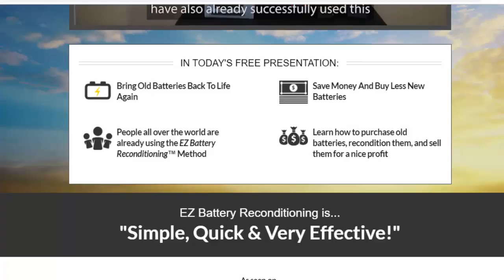New Battery Reconditioning Course - The EZ Battery Reconditioning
The EZ Battery Reconditioning™ program is the easy to follow, step-by-step system to recondition all kinds of old batteries with just simple supplies you probably already have in your home.

The program is made up of step-by-step guides that show you how to recondition each type of battery. And each guide is full of pictures and diagrams so you not only read exactly what to do …you see exactly what to do as well!

It’s like having me and Frank (aka "The Battery Man") standing there with you, guiding you every step of the way as you recondition your batteries.

And it doesn’t matter if you’re not technical or don’t know the first thing about batteries …because our program is incredibly easy to follow and absolutely anybody can use it.